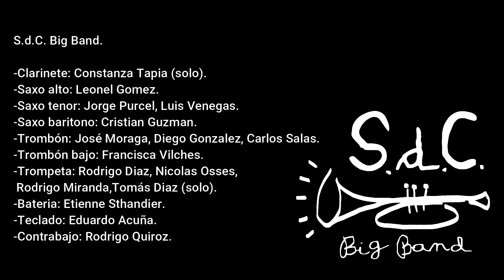Calle Curicó - S.d.C. Big Band.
S.d.C. Big Band.

-Clarinete: Constanza Tapia (solo).
-Saxo alto: Leonel Gómez.
-Saxo tenor: Jorge Purcel, Luis Venegas.
-Saxo barítono: Cristian Guzmán.
-Trombón: José Moraga, Diego González, Carlos Salas.
-Trombón bajo: Francisca Vilches.
-Trompeta: Rodrigo Diaz, Nicolás Osses,
 Rodrigo Miranda, Tomás Diaz (solo).
-Batería: Etienne Sthandier.
-Teclado: Eduardo Acuña.
-Contrabajo: Rodrigo Quiroz.

Grabado en vivo en Studio Azul Multimedios por Rodolfo Frigolett.
los días 5 y 6 de diciembre 2021, Viña del Mar, Chile.

Composición y arreglo: Tomas Diaz.

Mezcla y Master: Juan Pablo Quezada.

Edición: Tomás Díaz.

Asistencia en estudio: Daniel Gamboa.

Ilustraciones: Francisca Vílchez.

Fotografía: Gerardo Aliaga.